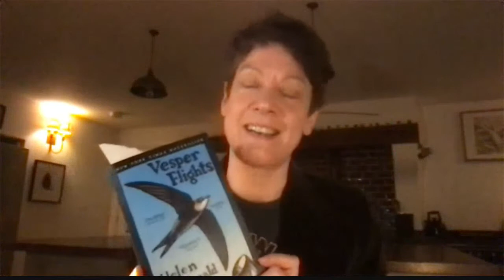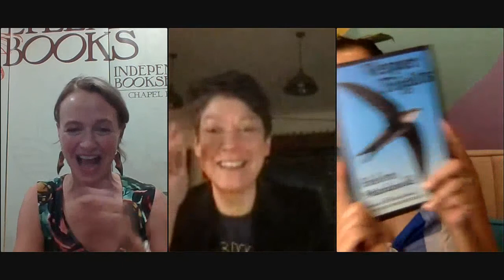Helen Macdonald presents VESPER FLIGHTS, with Aimee Nezhukumatathil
Originally on our Crowdcast streaming platform, all virtual events hosted by Flyleaf Books are now on our Youtube channel!

Enjoy this discussion with Helen Macdonald, author of VESPER FLIGHTS , in conversation with author  Aimee Nezhukumatathilfrom July 22 2021.